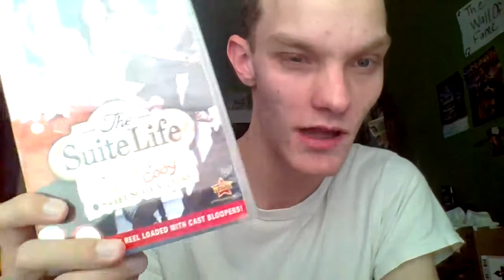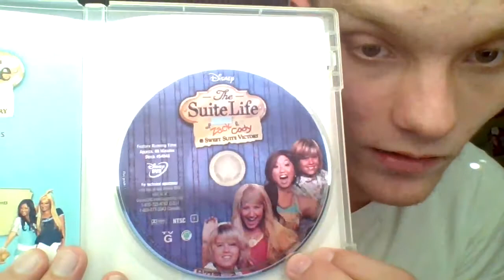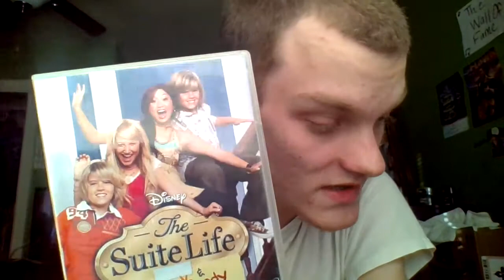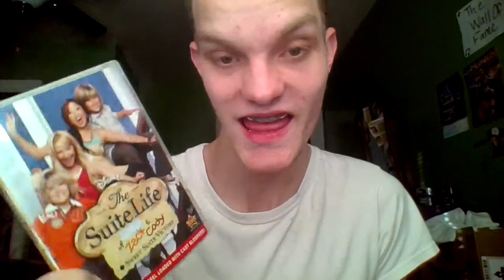The Suite Life of Zack and Cody Sweet Suite Victory DVD Unboxing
In the video, I am so excited to show you the DVD unboxing of the Suite Life Of Zack And Cody Sweet Suite Victory DVD unboxing. I hope that u all are being safe and as always Be kind. Be courageous. Be you.